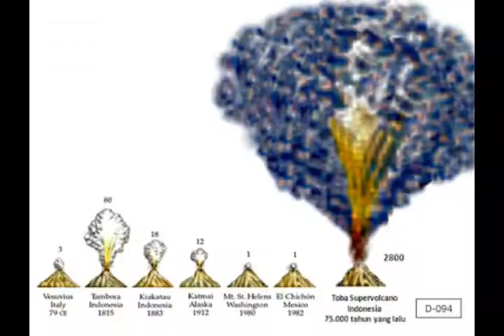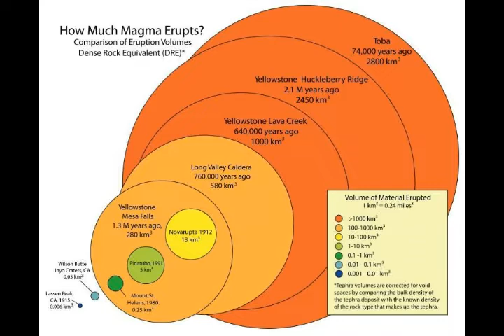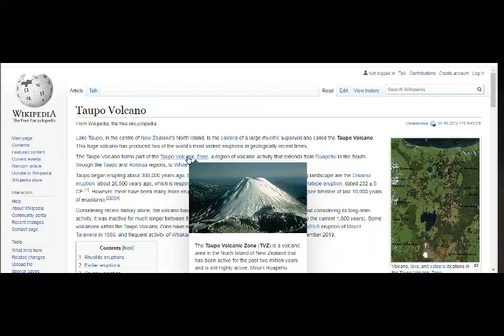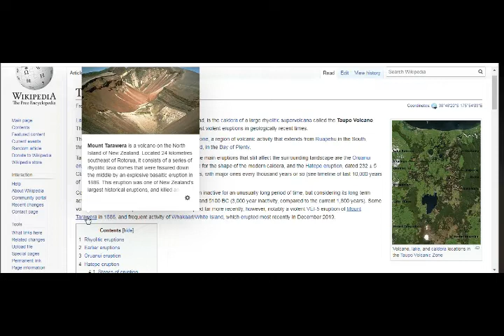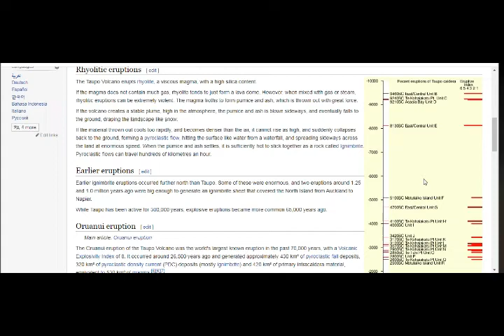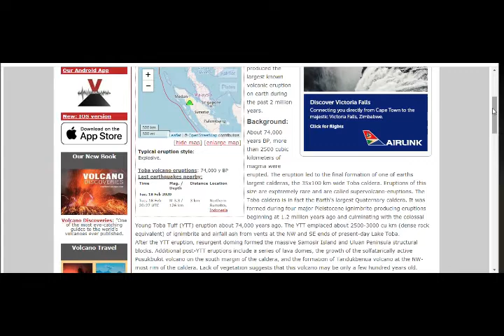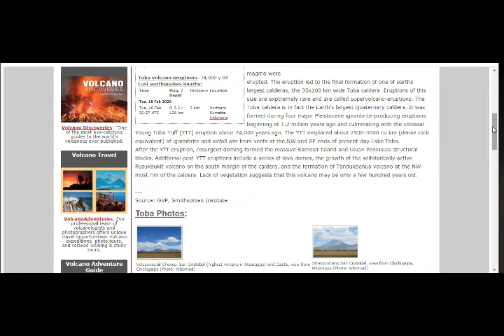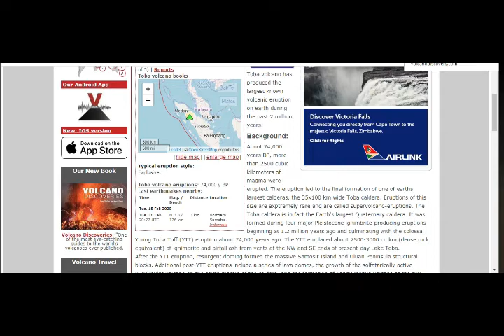Yellowstone, Toba & Taupo Supervolcanoes & Past Super-Eruptions! Their Recent Activity!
Please Support:
Yellowstone, Toba & Taupo Supervolcanoes & Past Devastating Super-Eruptions! Their Recent Activity!
4) Thumbnail image - Voclanoes 3 biggest super-volcano2.jpg